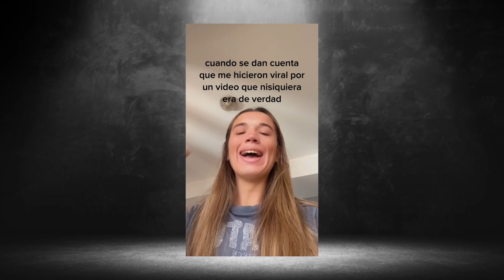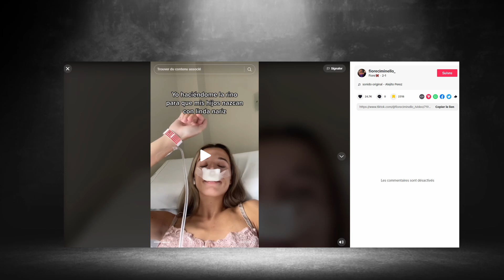Elle se fait critiquer partout à cause de cette video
⬇️ EBOOK "Changer son sourire" ⬇️ DISPONIBLE ICI 👇🏾
🔥🔥 Pour apprendre à s'aimer à nouveau, reprendre confiance en soi malgré ton complexe dentaire

⬇️ VIDEO DU JOUR ⬇️
Dans cette vidéo je réagis à la vidéo virale de cette tik tokeuse sur une chirurgie !